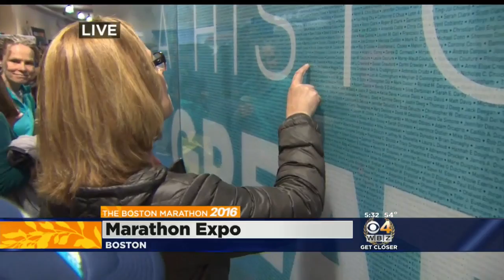Runners From Around The World In Town For Boston Marathon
WBZ-TV's Ken MacLeod speaks with runners at the Marathon Expo.